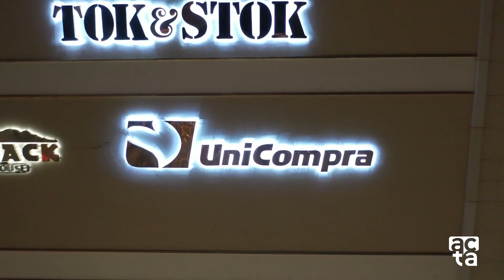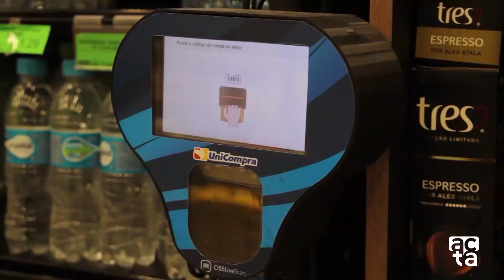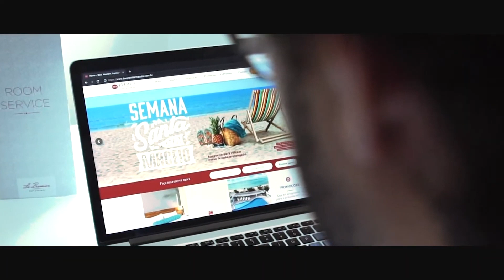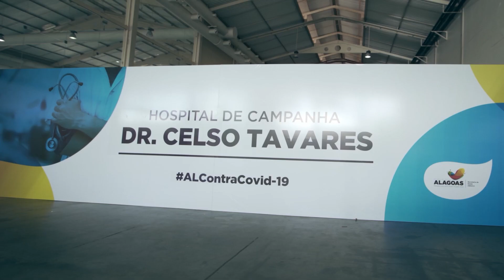PAPO CABEÇA: TITIO DO UNICOMPRA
Essa semana o @tvalbertolima conversa com Rusijânio Lúcio, mais conhecido como Titio, diretor de marketing do Unicompra. Titio conta um pouco da história da rede de supermercados que começou em Arapiraca e já ultrapassou as divisas de Alagoas. E quem também participa desse bate papo é o designer Rogério Sarmento, responsável pela decoração do novo restaurante do Unicompra da Ponta Verde, que traz ao público elementos da cultura popular e dos folguedos alagoanos.